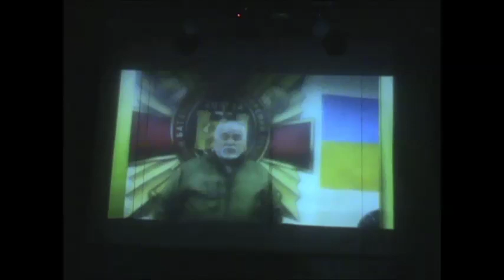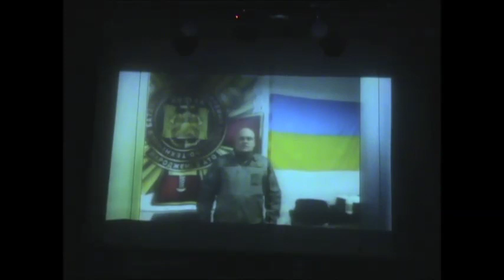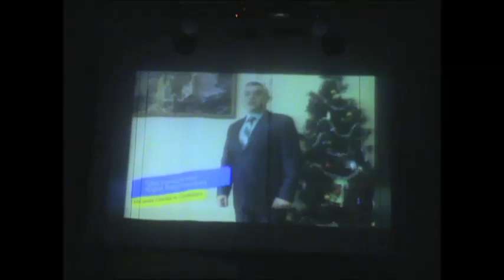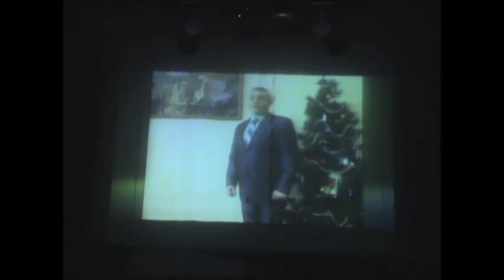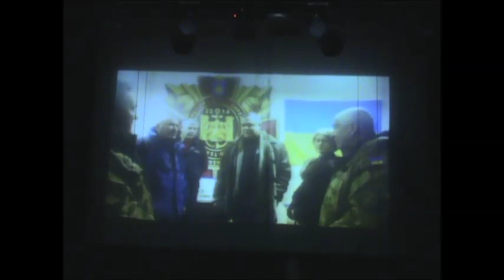Урочистості День Соборності 22 01 2016 РБК Розмай